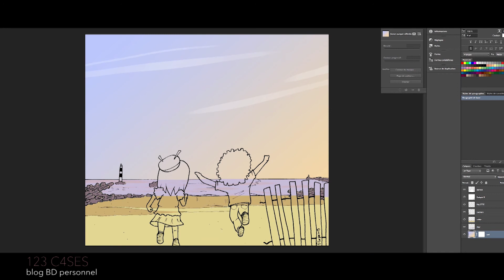Flopom' - Showreel 2014